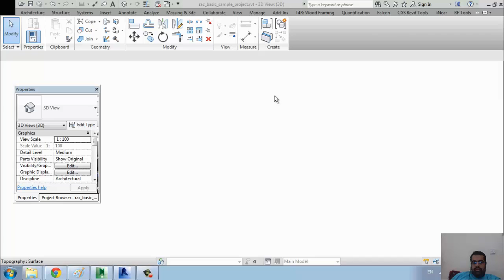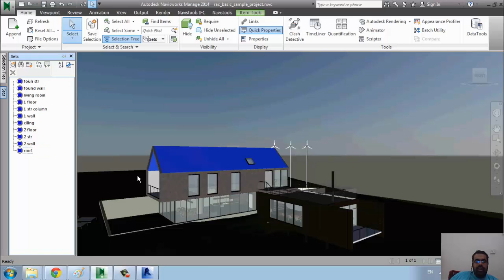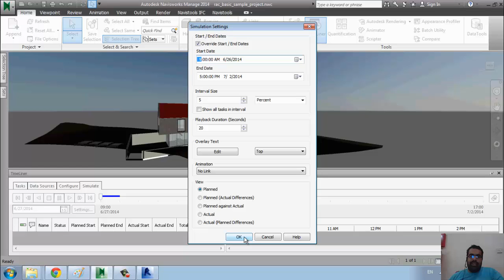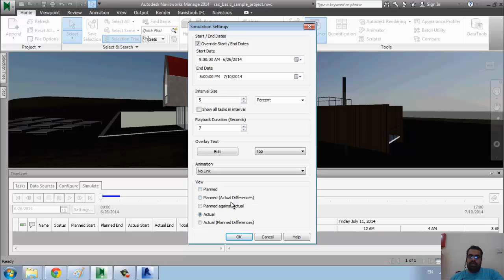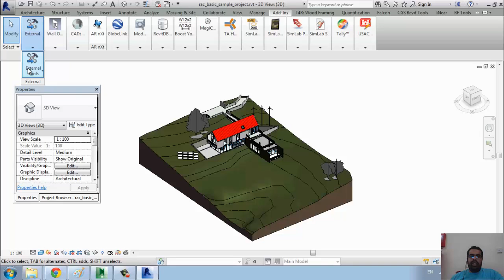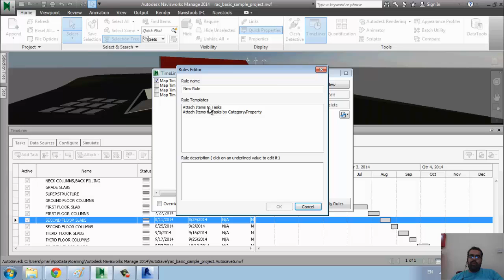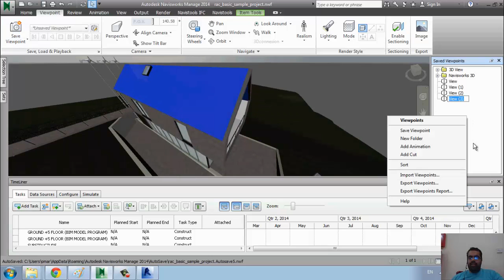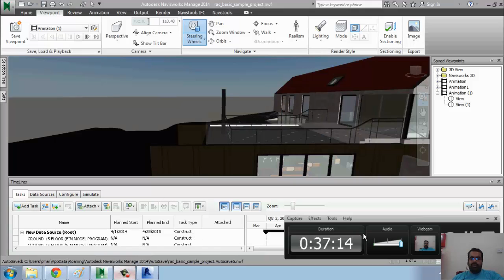navisworks 2 timeline